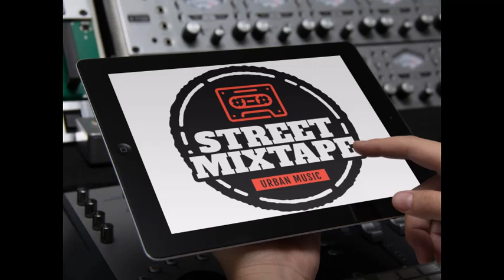Spring Break Riddim